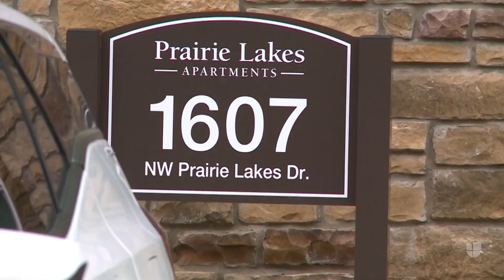Intruso aterroriza a comunidad de Iowa: se mete en apartamentos mientras sus ocupantes duermen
La policía en Ankeny, Iowa, busca a un hombre que ha entrado a varios apartamentos mientras sus ocupantes dormían, actuando como si estuviera en su propia casa. Los incidentes, captados por cámaras de seguridad, han alarmado a la población. Más información en Univision Noticias.